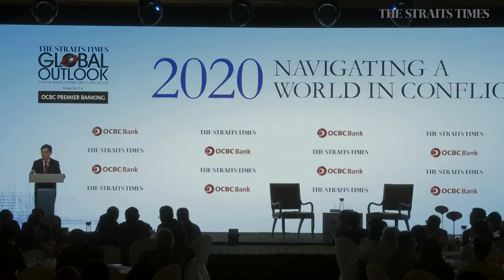S'pore must build bridges: Heng Swee Keat's full speech | ST Global Outlook Forum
As the world builds walls, Singapore must go against the tide and build bridges, Deputy Prime Minister Heng Swee Keat said on Friday (Nov 22).

To do so, it must stay united, renew its social compact and work with like-minded partners to keep the world open, he added.

Mr Heng also reiterated the Government's commitment to invest in Singaporeans and strengthen social safety nets for those who are unable to keep pace with change.

He was speaking at the annual The Straits Times Global Outlook Forum, which focuses on the political and economic situation in Asia.